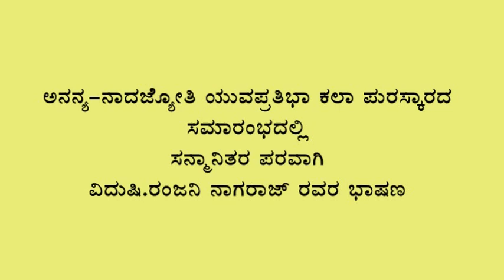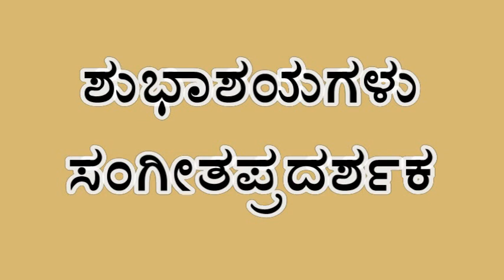Ananya-Nadajyothi puraskar to Ranjani Nagaraj